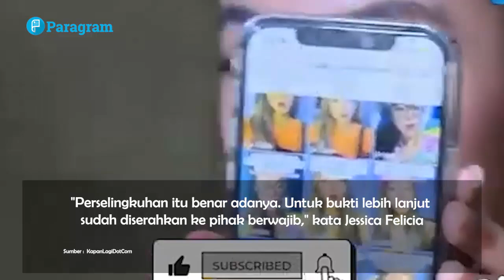Tanggapan Azizah Salsa, Soal Jessica Felicia Ngaku Punya Bukti Dirinya Selingkuh Dengan Salim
Azizah Salsha menanggapi klaim Jessica Felicia soal bukti perselingkuhan Azizah dengan Salim Nauderer.

Istri Pratama Arhan ini tak bicara banyak. Ia hanya menegaskan bahwa tidak mengenal sosok Jessica Felicia.